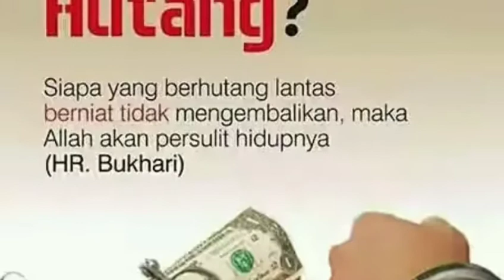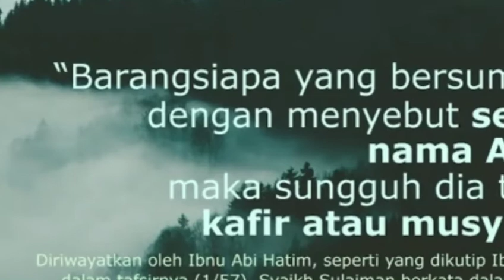cae aceh ZALANBUR || hikayat jen 9 || episode 4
SYETAN ZALANBUR adalah syetan yg tugasnya menggoda para penjual atau pedagang , supaya beruat curang seperti RIBA , BERBOHONG, MENGURANGI SUKATAN.
       Dia selalu berusaha agar pedagang bisa terjerumus dalam lubang dosa.

jangan lupa

agar tidak ketinggalan video selanjutnya